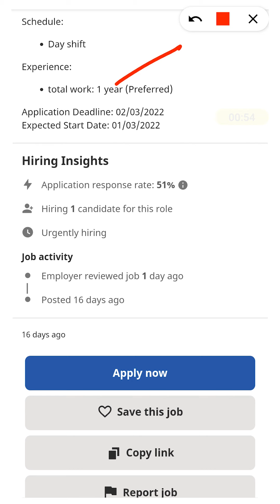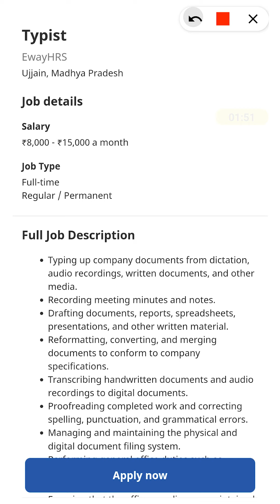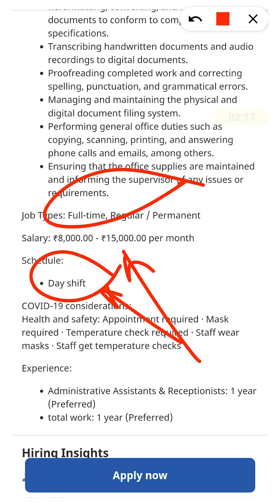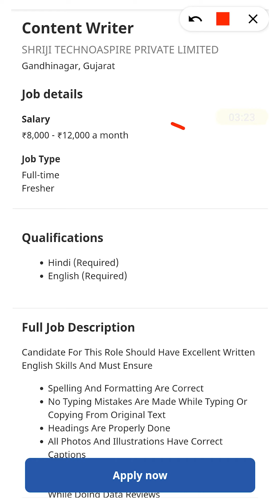Typing Jobs For Freshers, March 2022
Typing jobs for freshers in India. Let me bring you the information about the application for the top 3 Typing jobs in India. I described these jobs in detail and talked about the salary and role of each of these jobs.

All of these are computer operator jobs. Any fresher can apply for these jobs. And Typing as explained in the video.